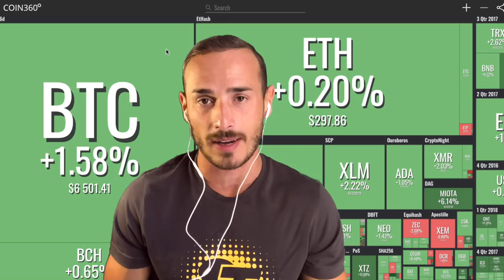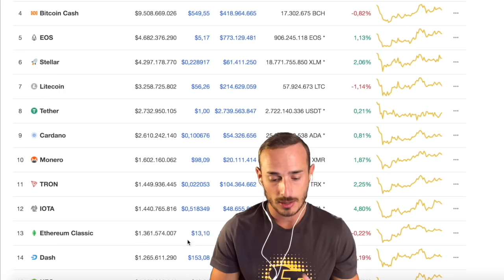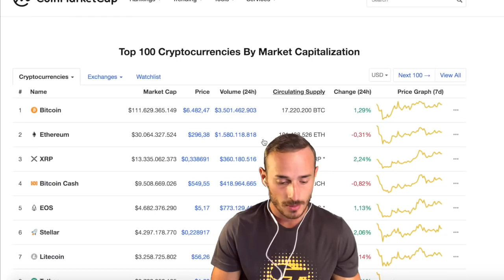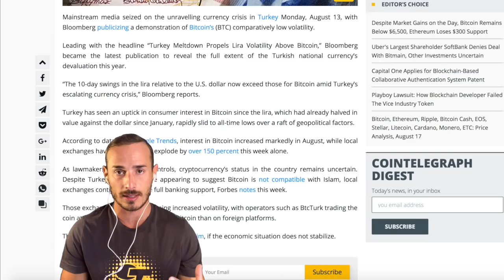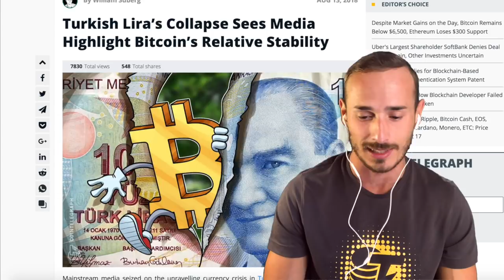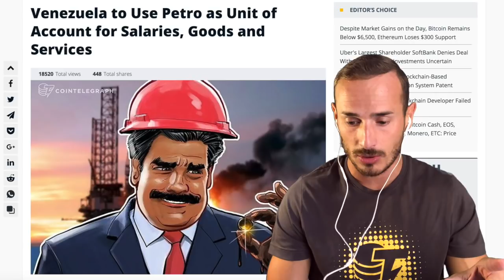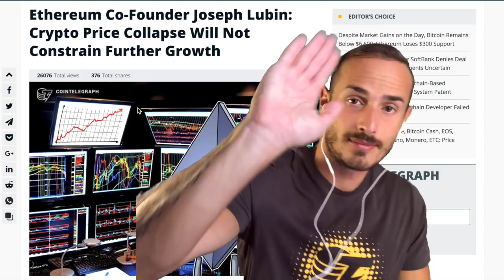Turchia e Venezuela puntano sul Bitcoin - CryptoMonday NEWS w34/'18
Analisi del Lunedì che vede una settimana conclusasi su una certa stabilità nei prezzi del BTC. Differente è stato l'andamento della prima delle altcoin, Ethereum.

Situazioni socio-economiche e politiche interessanti in Turchia ed in Venezuela, dove Google Trends registra un grande incremento nell'interesse nel Bitcoin. Certificato da incrementi nella liquidità di exchange locali.
Maduro annuncia Petro in televisione nazionale.

Ethereum non risentirà del calo, parola del co-founder, Joseph Lubin.

• Track Info:
Title: Bright Future
Artist: Silent Partner
Genre: Pop
Mood: Inspirational